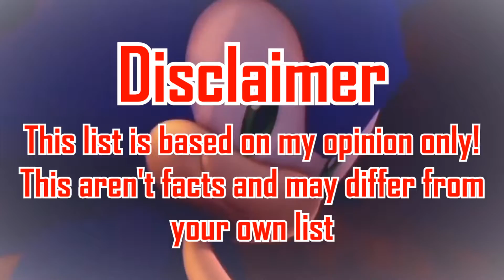Top 15 Sonic Vocal Songs - AzuriteRabbit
Here's my Top 15 favourite Sonic Vocal Songs as in 2019.

For some reason in the render of the emerald sound effect is gone ... Which it sucks but oh well, I won't be going through another 5 hour render before vacation 😑 Sorry about it guys.

I'm aware that this list has some not very expected songs and some songs being lower then usual, I also find strange, but it's my taste I guess